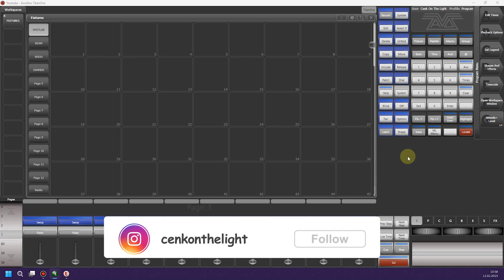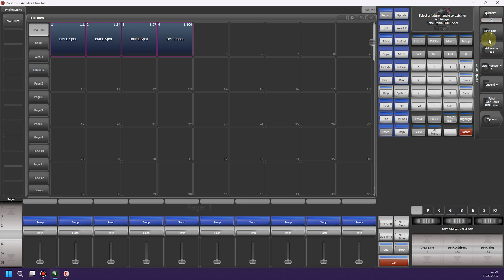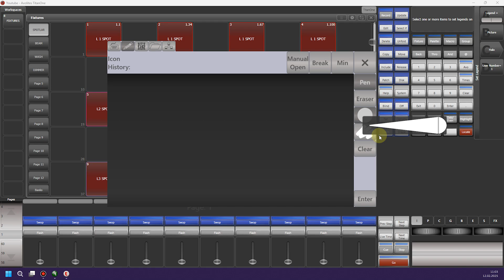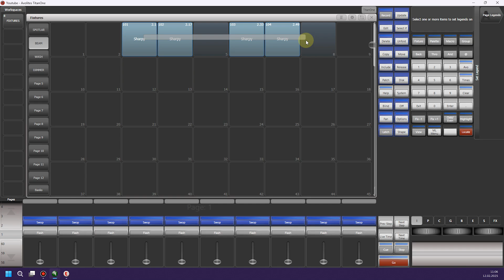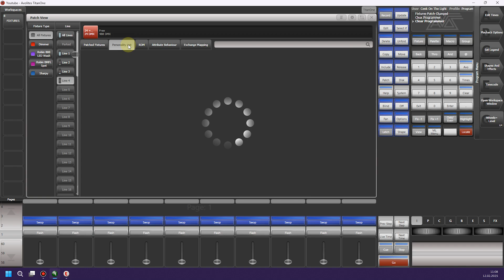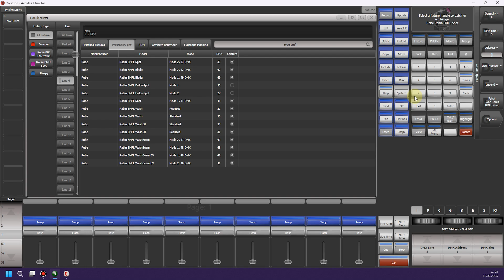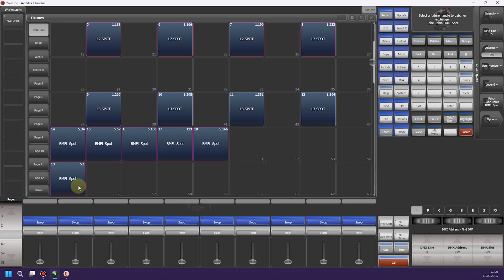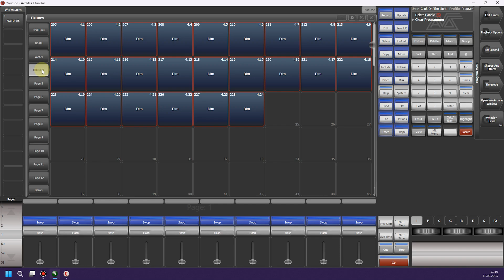Avolites Titan Patch | Avolites Patching [ PART 4 ]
Avolites Titan Patch | Avolites Patching  [ PART 4 ] Bu Video Learning Avolites Serisinin 4. videosu ve Avolites Titan  Nasıl Patch Yapılır Anlatmaya Çalıştım Avolites Türkçe Kullanımı Hakkında Bilgiler İçeren Kanalımızda Avolites'in Tüm Mixerleri ve Tüm Versionları Hakkında Bilgiler Bulabilirsiniz Şimdiden Desteğiniz için Teşekkür Ederim